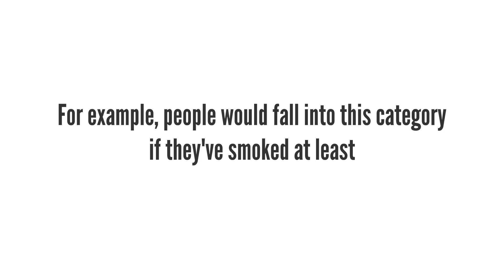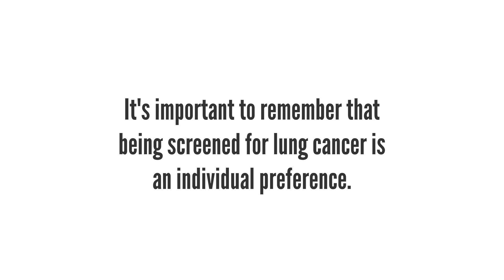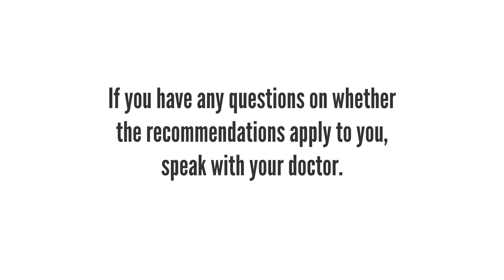Lung Cancer - Should I be Screened? - (Part 2 of 3)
This video was developed by the Task Force to provide primary care physicians with key information about lung cancer screening. The video references the Task Force’s 2016 lung cancer guideline recommendations. The video explains disease progression; lung cancer screening; and the Task Force lung cancer screening guideline recommendations, including the overall benefits and harms of screening.

Lung Cancer: Should I be Screened?

The Canadian Task Force on Preventive  Health Care is a group of experts who develop recommendations to either screen, or not screen, for specific diseases in primary care.

The Task Force recommends screening for lung cancer only in people aged 55-74 years who have a history of heavy smoking and who are either current smokers or who quit within the last 15 years.

We consider people to be heavy smokers if they have smoked the equivalent of at least one pack of cigarettes a day, every day for 30 years.

For example, people would fall into this category if they have smoked at least one pack of cigarettes every day for 30 years, two packs every day for 15 years, or three packs every day for 10 years.

Research shows that for this specific group of people, screening for lung cancer using low-dose computed tomography (also known as a low-dose CAT scan or low-dose CT scan) would extend the lives of some people who are screened.

In a low-dose CT scan, a special x-ray machine scans the body and uses radiation to make a 3D image of the lungs.

We don’t recommend screening with low-dose CT for people who are younger than 55 years of age or who have smoked less than the equivalent of at least one pack of cigarettes a day every day for 30 years. For these people at lower risk, harms of screening and treatment may outweigh the benefits.

We also don’t recommend screening any Canadian adults with a chest x-ray because research shows that it is not effective in early disease detection and it does not reduce lung cancer mortality. With a chest x-ray, you are also susceptible to harms such as false positives and side effects of invasive follow-up testing.

It’s important to remember that being screened for lung cancer is an individual preference. Because of the small chance of benefit and the risk of possible harms, you should discuss screening with your doctor and make a decision that matches your priorities.

Remember, quitting smoking is still the most important thing people can do to prevent lung cancer.

If you have any questions on whether the recommendations apply to you, speak with your doctor!

For more detailed information on the Canadian Task Force on Preventive Health Care lung cancer screening guideline and additional resources, please